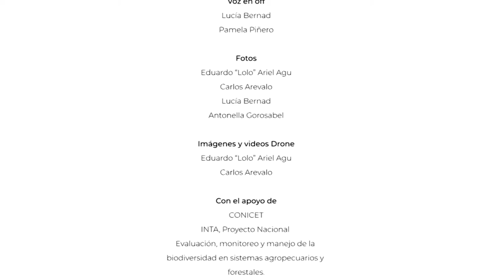Conservación del Cauquén Colorado, una especie al borde de la extinción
El cauquén colorado (Chloephaga rubidiceps), es un ave que esta en peligro de extinción y fue declarado Monumento Natural bajo Ley N°12250.